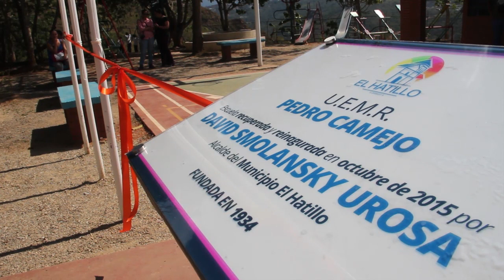La transformación de la Escuela Pedro Camejo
Ver estos cambios es una de las mejores imágenes que nos dejó la reinauguración de la Escuela Municipal Rural Pedro Camejo, fundada en 1934, situada en la zona rural Los Naranjos de El Hatillo.

Este compromiso adquirido y cumplido por el alcalde David Smolansky Urosa se logró gracias al apoyo de los vecinos, servidores públicos, empresa privada y voluntariado hatillano que unidos sumaron esfuerzos para garantizar a nuestros niños educación de calidad.